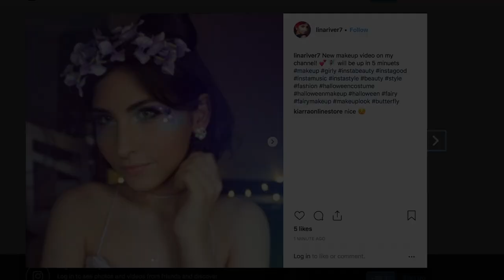Fairy Makeup Look